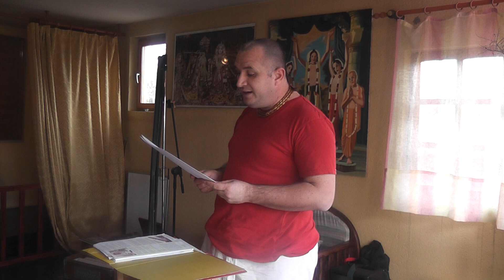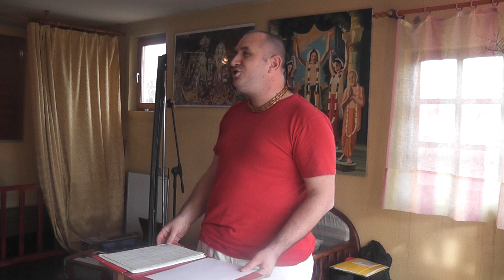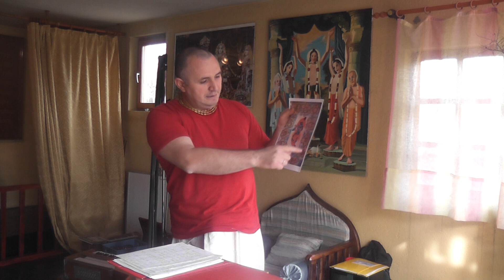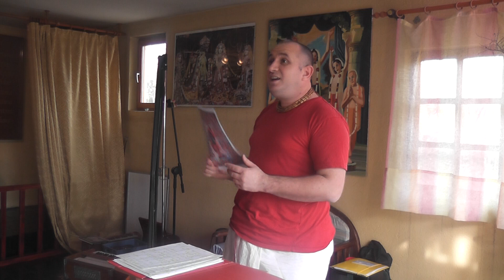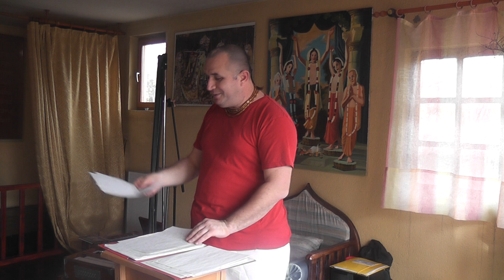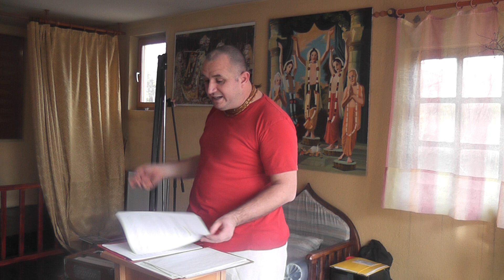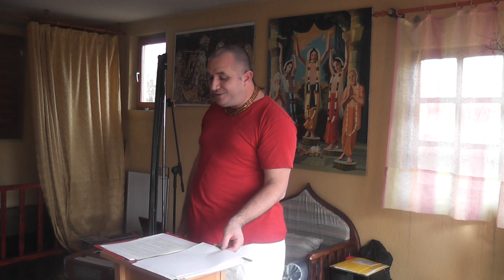Slave Šrimad Bhagavatama 3 - na Hrvatskom